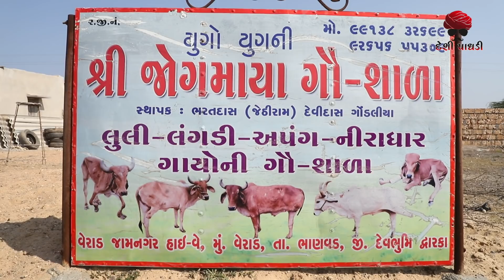સાચી ગૌ સેવા | deshi Comedy | Comedy Video | Comedy 2021 | Desi Paghadi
♬Tital : સાચી ગૌ સેવા
🎤Director & Concept : k.r. Bhadarka
Acting : Raj Nandaniya, Bhavesh Pindariya, Sagar Rajgor, Lakhan Ahir
Producer: K.R.Bhadarka
🎬Camera: Hemat Jogal
🏷️Music Label & Copyright:Avsar Audio
Special Thanks :Avsar Grup